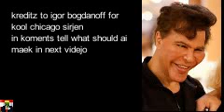hek_the_console-Grichka Bogdanoff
lolz kentz sue me bcs earpeip xd